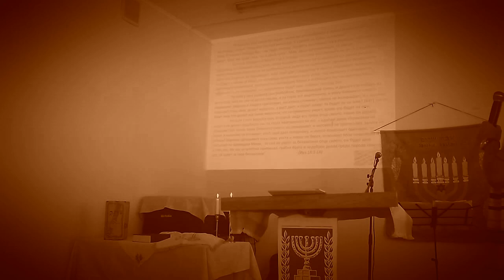9 Ава.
О проклятиях, кто подпадает и что об этом говорят Писания